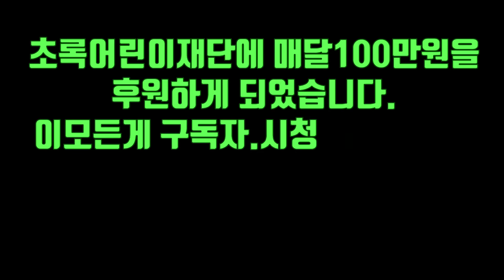조선시대야담.밤마다들리는 과부의방아찧는소리"돌쇠야 내소중한것을 줄게"[야사 고금소총 전설 민담 해학 설화]